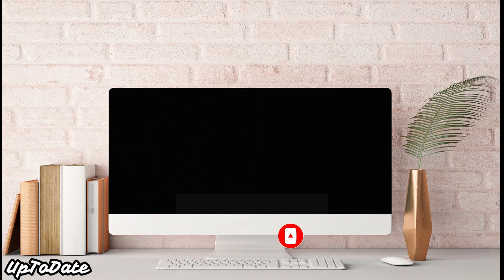One Of The Best interior Designs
من اروع التصاميم الداخلية

interior design
interior designs for living rooms
interior designs minecraft
interior designs for 2022
interior designer salary
interior designs holmen
interior design styles
interior designer near me
interior designs by michelle
interior designers near me
interior designs ideas for home
interior designs atelier
interior design app
interior design assistant
interior design austin
interior design aesthetics
interior design architecture
interior design apps for ipad
interior design associate degree
an designs interior design
interior designs by ria
interior designs by vickie
interior designs by shannon
interior designs by bridget
interior designs by tiffany
interior designs by sharon
interior design books
interior designs colleges
interior design classes
interior design courses
interior design career
interior design certification
interior design companies
interior design courses online
interior design classes near me
c.r. interior designs